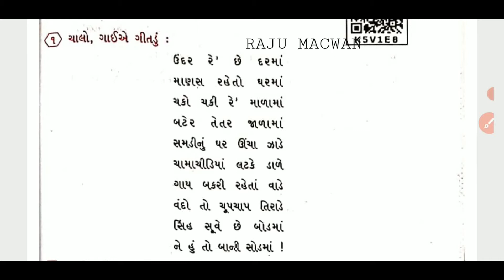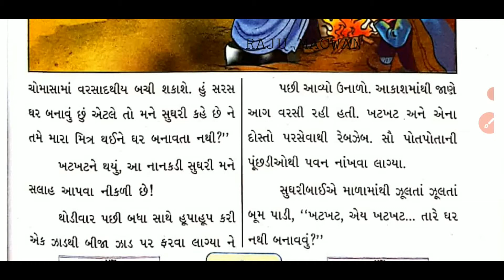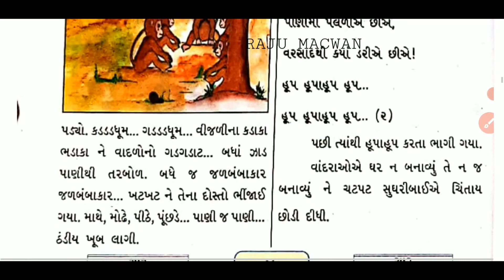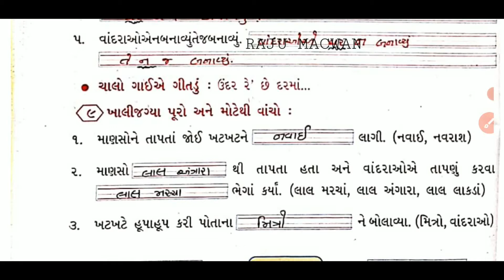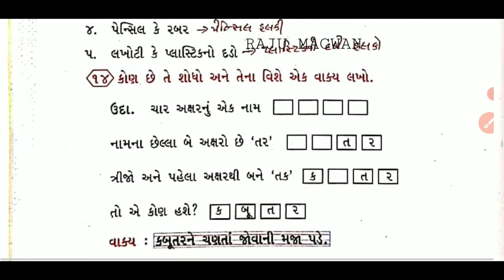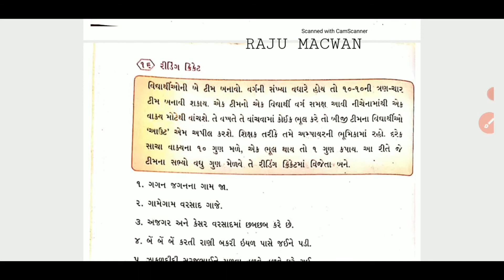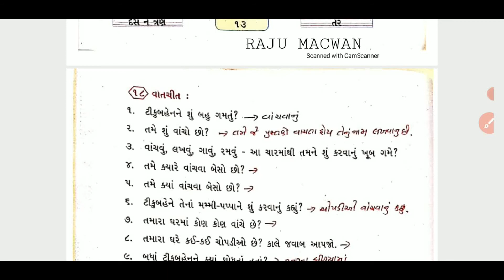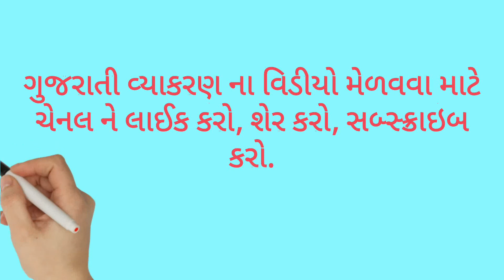ધોરણ-3★ કલશોર (ગુજરાતી)★ ★પાઠ-૧ ★વાંદરાને વાંચતાં ન આવડે★